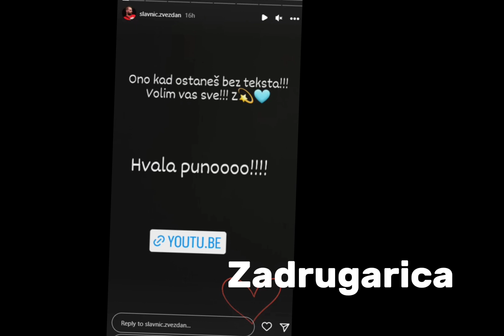SLAVLJE U SLAVNIĆEVOM DOMU! Zvezdan ostao bez teksta, a o potezu Ane Ćurčić i dalje bruji svi!